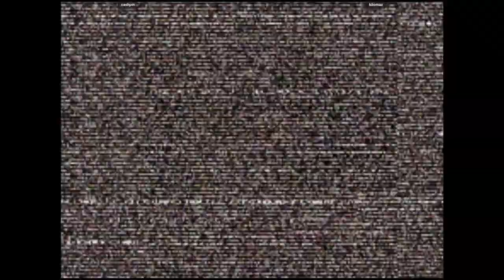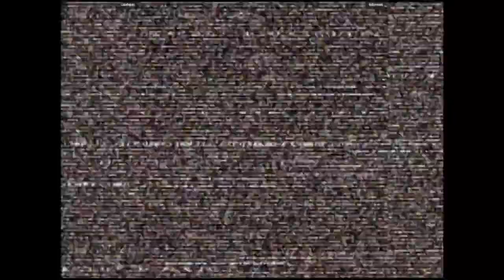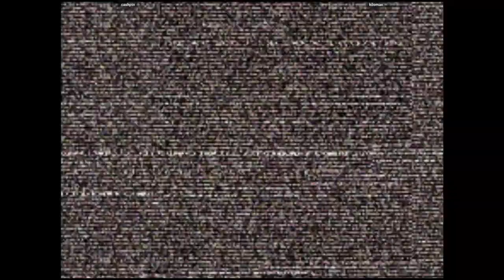CVS2 🕹 cashpin VS kilomax | 🇺🇸🇺🇸 Fightcade Online Retro Games